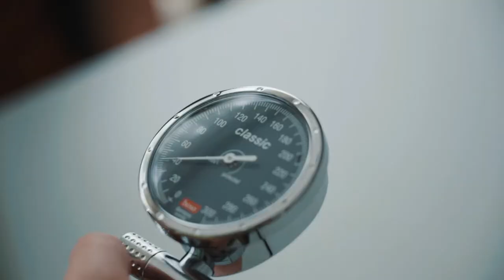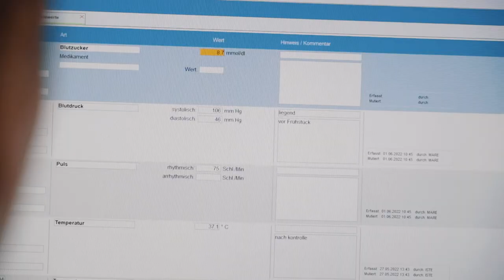Menschen im Alter betreuen als Fachmann/-frau Gesundheit | Lehrstellenvideo | Yousty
Ein Einblick in den Alltag einer Lehrstelle bei der Stiftung Alterszentrum Schiffländi als Fachmann/-frau Gesundheit (FaGe) EFZ

Die Lernenden Albina, Andrea und Lena absolvieren derzeit ihre Ausbildung zur Fachfrau Gesundheit EFZ. Sie nehmen euch heute mit und geben euch einen Einblick in ihren Alltag. Mehr erfahrt ihr in diesem Video.

Die Stiftung Alterszentrum Schiffländi bietet engagierten Jugendlichen eine fundierte Berufsausbildung – starte in die Zukunft. Die Ausbildung junger Berufsleute zählt zu den wichtigsten Aufgaben, denn: Die Marktleistung ist exakt so gut wie unsere Mitarbeiter, welche sie erbringen.

Ihr wollt mehr über eine Ausbildung in der Stiftung Alterszentrum Schiffländi erfahren? Hier gibt es mehr Informationen: Das Besondere an yousty.ch ist, dass du neben allen wichtigen Informationen und Tipps zu den Berufen, freien Lehrstellen und dem Bewerbungsprozess Einblicke in ein Unternehmen bekommst. Bei Yousty kannst du online schnuppern!